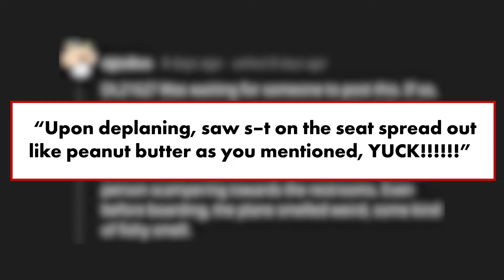Plane passenger poops pants during flight, smears on seat: ‘Spread out like peanut butter’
Another day, another “accident” at 30,000 feet. This time, a parent claimed that a fellow passenger pooped their pants on a Delta flight on Christmas Eve — and left excrement smeared all over the seat, as detailed in a viral Reddit post grossing major views online.

“Someone had s–t all in their seat,” wrote the unidentified flyer in the post.

According to the thread, the odiferous incident occurred while the anonymous Redditor and their 8-year-old daughter were on a connecting flight from Birmingham Alabama to Atlanta, Georgia en route to Key West, Florida.

Shortly after takeoff, the Redditor noticed a horrific odor wafting throughout the cabin, leading him to believe his kid had an accident.